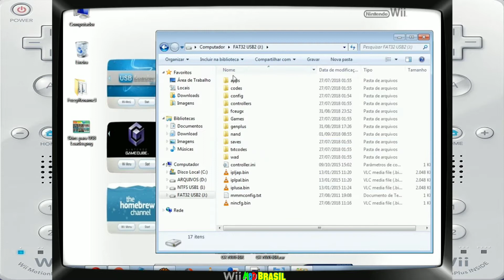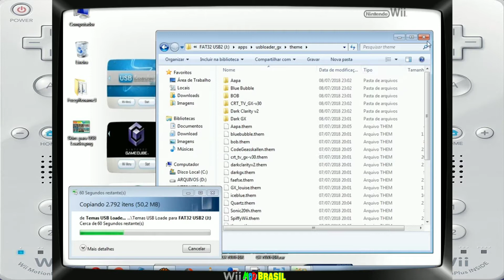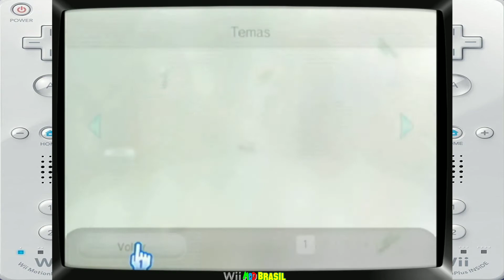(23) Temas (skins) para USB Loader GX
Venho mostrar para vocês como mudar o tema do USB loader gx deixando ele com um visual diferente.
Doe qualquer quantia via pix:
📎LINK citado no vídeo se encontra no primeiro comentário logo abaixo!